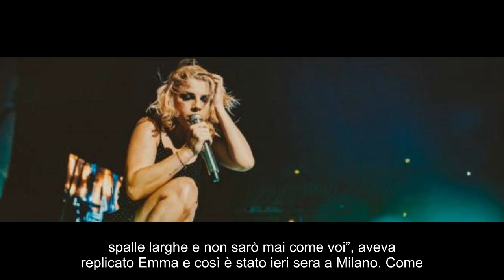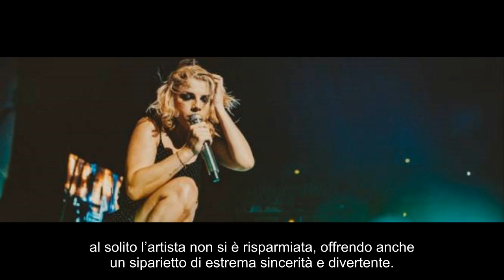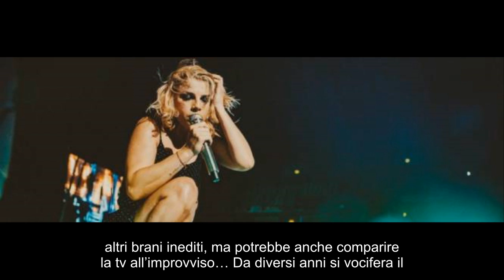Notizie calde: Emma in tour a Milano lancia il cuore sul palco